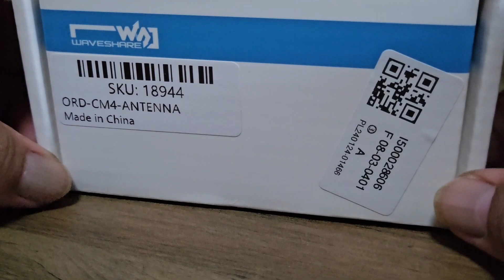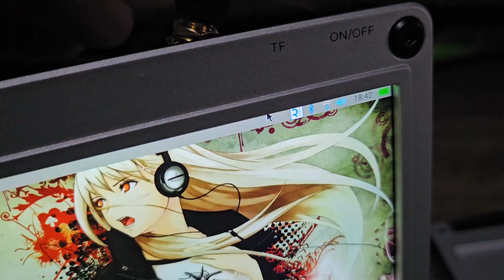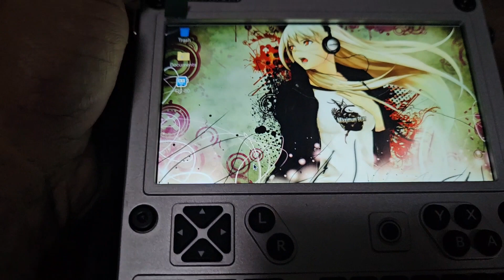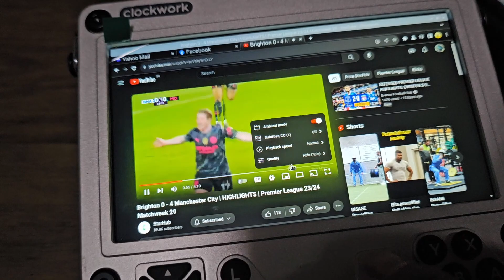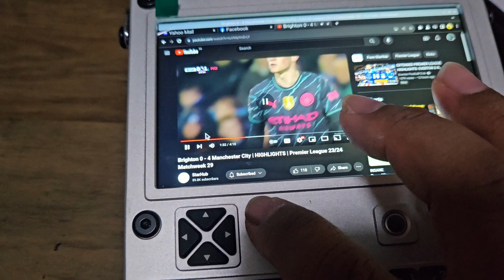adding antenna to help boost my uconsole rpi-cm4 lite Internet connection